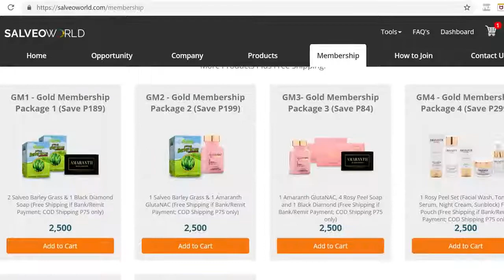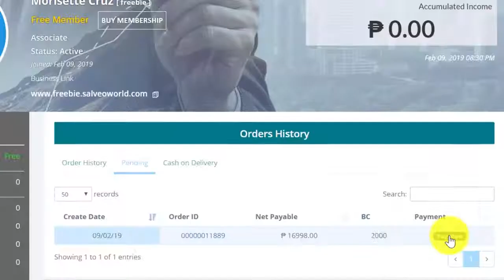How to Activate Account via Pay Later Method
Here's the Step-by-step on How to Activate your membership in SalveoWorld thru Pay Later payment method.

How To Join in SalveoWorld?

Step2:Login to your Free Account, gamit ang Username at Password na ginawa mo kanina to verify your email.